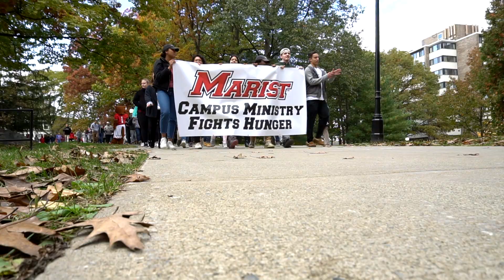Campus Ministry, Hunger Walk